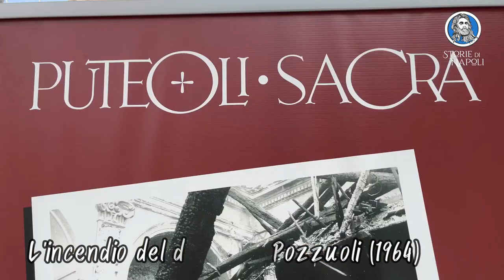Il tempio ritrovato. La storia del Tempio-Duomo di Pozzuoli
Versione abbreviata del video "Il Tempio Duomo del Rione Terra: da un incendio nasce una meraviglia unica al mondo" pubblicata per gentile concessione dell'associazione Storie di Napoli e della diocesi di Pozzuoli